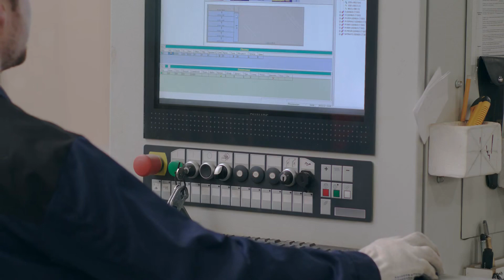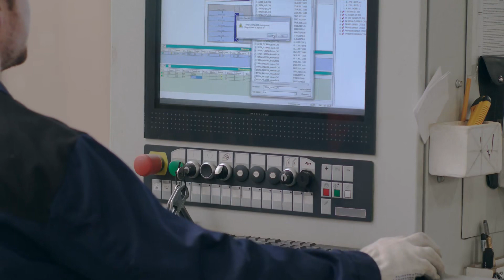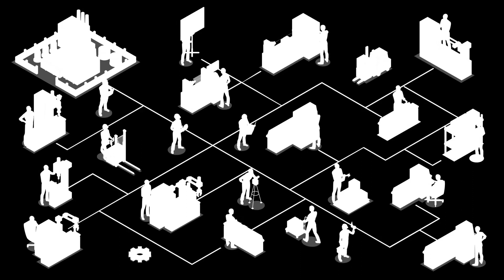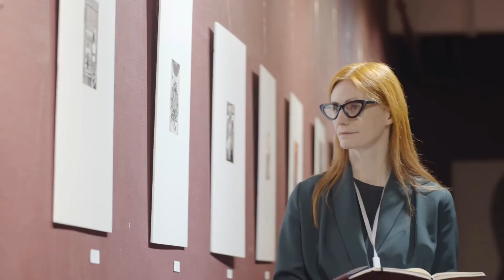[C1] I Don't Dare to Oppose a Protagonist Anymore - Jiu Pin Level Nine 九品 audiobooks audio novelfull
Novel: I DON'T DARE TO OPPOSE A PROTAGONIST ANYMORE
Chapter: 1
Author: Jiu Pin Level Nine 九品
Genre: Adventure